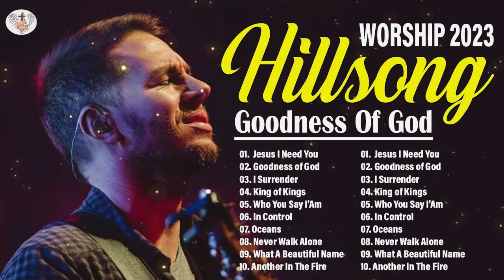Greatest Hillsong Praise And Worship Songs Playlist 2023 ++ Best Christian Worship Songs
I am delighted to share with you the music channel:  Hillsong (hillsong music)
In this channel, you will find the best of Christian music,  music to worship God, to enjoy yourself, the best Playlist of hits of your favorite singer, and very much the gospel songs and prayers that give you a lot of valuable prayer hours. May God bless you all